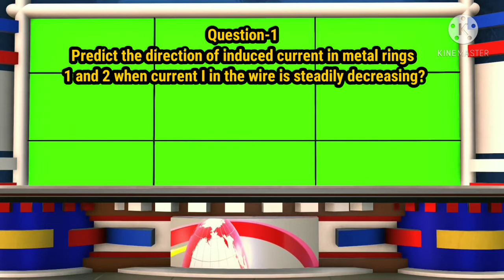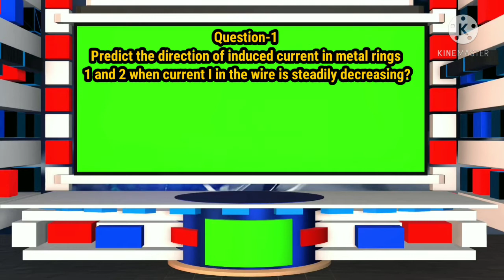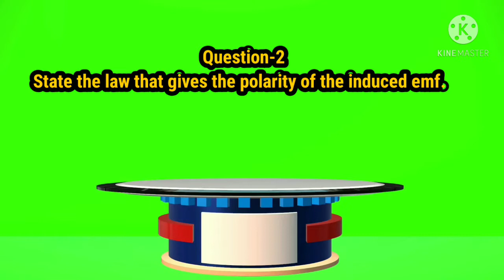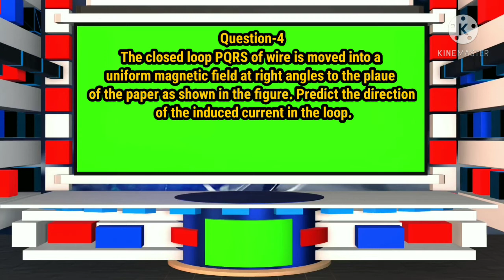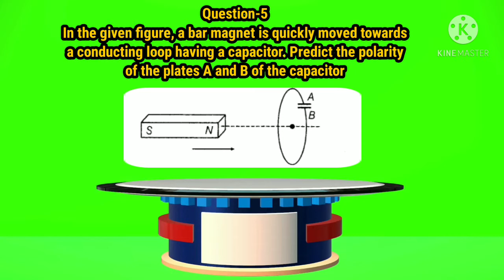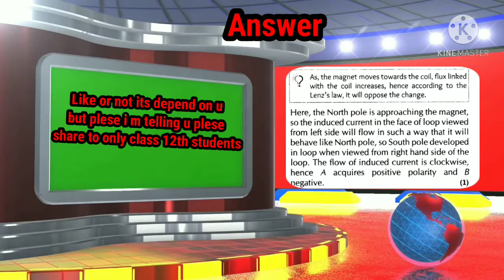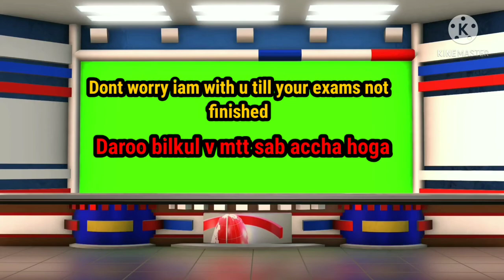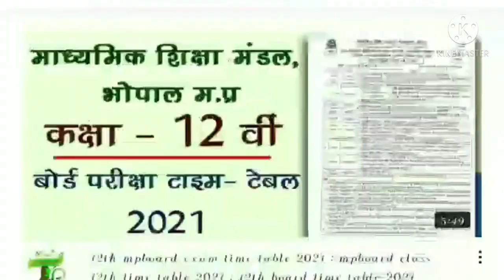Electromagnetic Induction/2021 May Very Very Important Questions/Physics...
Next video Biology